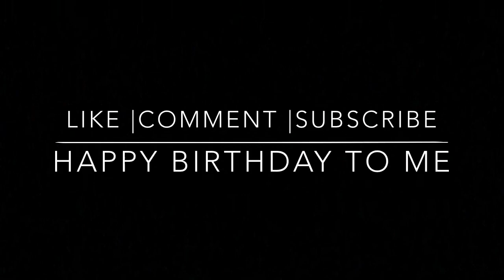I HAVE BIG NEWS !!!!!!!!!